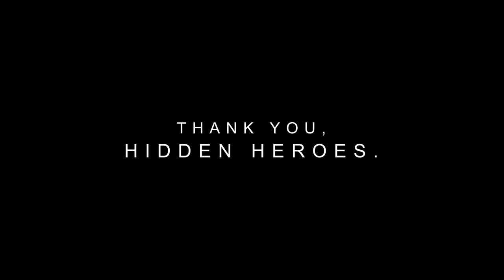USAG Italy Hidden Heroes: Commissary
Credit: Maria Cavins | Date Taken: 04/13/2020
Commissary employee and Local National Luca Savino shares how his love of working for the commissary and American community developed from his father's 30 years of dedicated service to the U.S. Army. USAG Italy's Hidden Heroes mini-documentary series offers an inside look into how our mission-essential "Hidden Heroes" staff continue limited base services during COVID19. Thank you, Commissary Hidden Heroes. To learn more about our COVID-19 response,